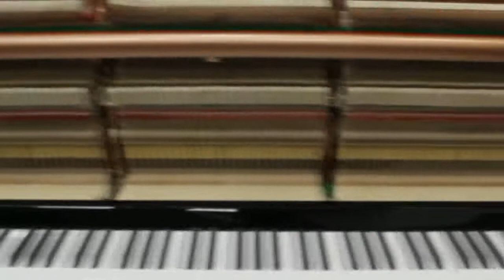KLOS takes you inside NAMM 2014!